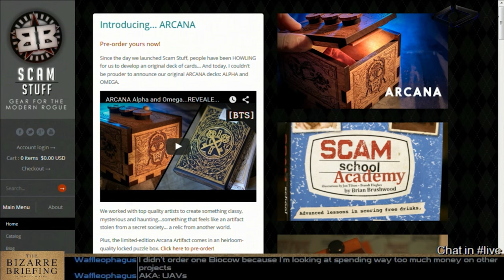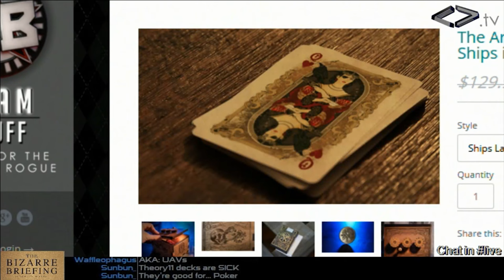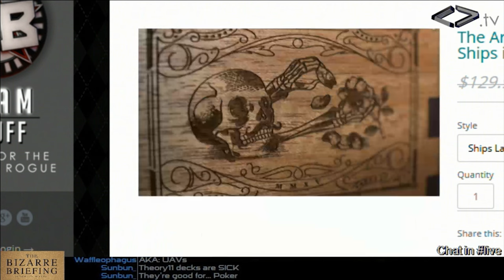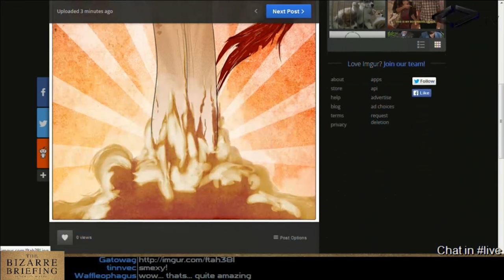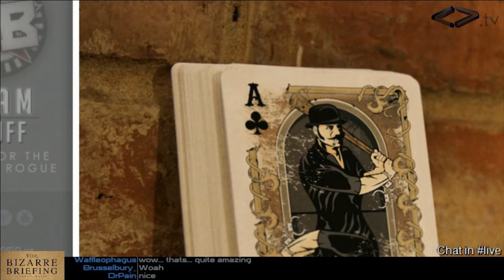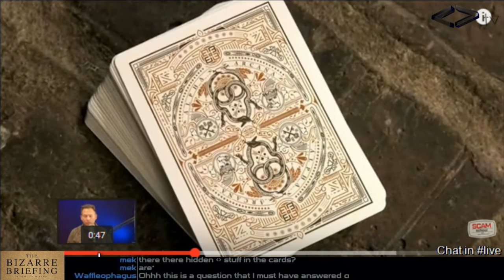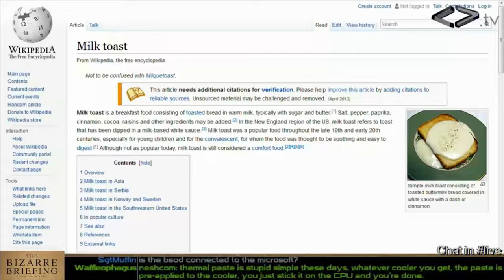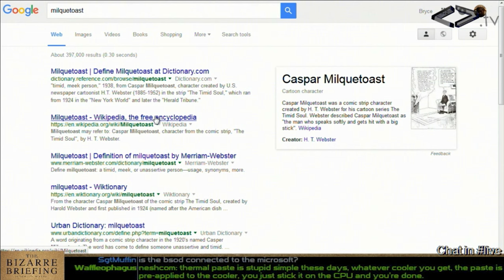The Bizarre Briefing - I Like The Way You're Thinking - October 2015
We've got our very own deck of cards, Brian's cutting rugs, holidays are coming up, and Brandt's gonna need a static bracelet.